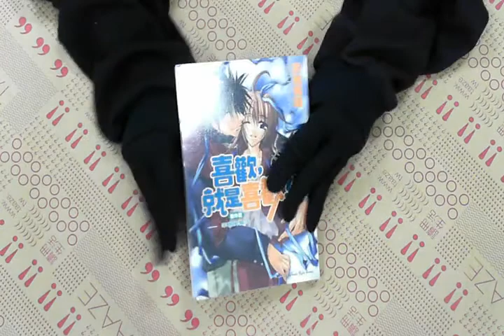TAAZE｜喜歡，就是喜歡！（6）番外篇：幸福的魔 ... 二手書書況 9789861743424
TAAZE｜讀冊生活網路書店「喜歡，就是喜歡！（6）番外篇：幸福的魔法（限）」，找二手書請至